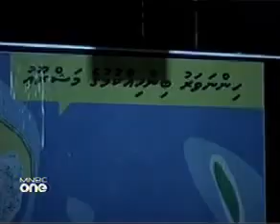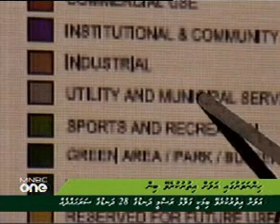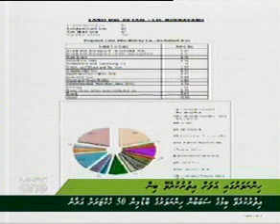MNBC ONE News - Hinnavaru Bin Hikkun (20 Aug 2010) mnbc-003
Hinnavaru land reclamation project planing information - Maldives